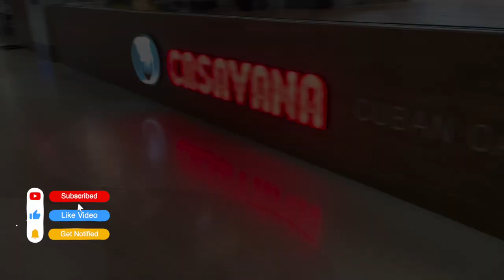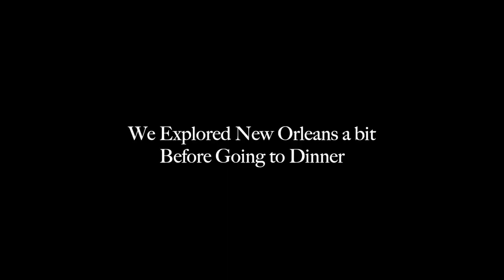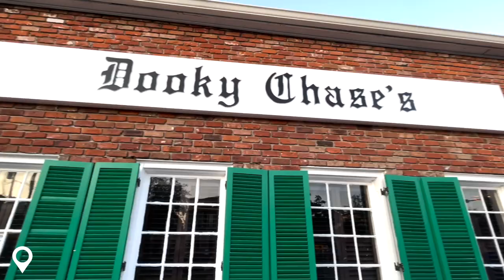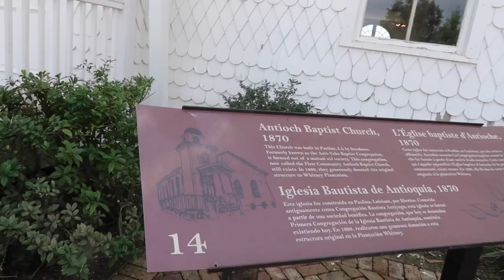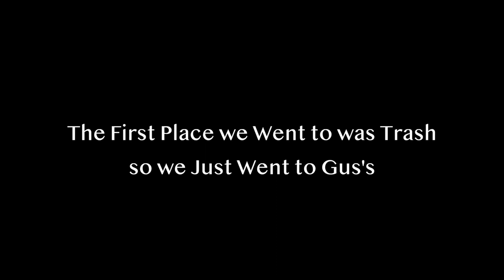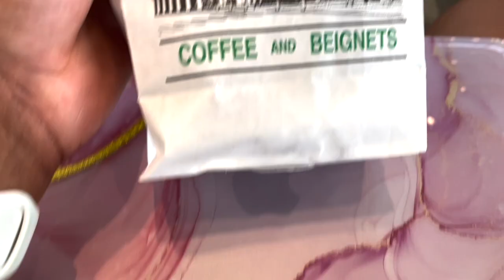48 Hours in New Orleans: Things to Do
Hi Guys,

Join me on a journey through the vibrant and historic city of New Orleans in this travel vlog. From the colorful architecture of the French Quarter to the lively music scene of Bourbon Street, I'll be taking you on my trip so you can experience all that NOLA has to offer!

 Whether you're a seasoned traveler or just looking for some inspiration for your next adventure, this vlog is sure to transport you to the heart of one of America's most captivating cities.

T i m e s t a m p s:
00:00 Intro
01:12 Hotel Room Tour
02:27 Exploring
03:57 Outfit Check
04:48 Dooky Chase’s Dinner
05:02 Bourbon Street
05:32 Man Juggling Knives
06:32 Snake and Drumming
07:06 Bullride
07:43 Start to Saturday
09:22 Outfit for Saturday
09:50 The Whitney Plantation
11:00 Frenchman Street
12:02 Sunday Afternoon
14:29 Sunday Outfit
16:11 Outro

P L A C E S  W E   W E N T:
Cafe Beignet
Buckner Mansion
Dooky Chase's
Bourbon Street
Boot Scootin Rodeo
The French Quarter
Tropical Isle (not shown)
Cats Meow (not shown)
The Whitney Plantation
Neyow’s Creole Cafe
Gus’s Fried Chicken

Note: I did not get paid for promoting any of these items.

A b o u t  M e:
Hi!

I’m Arielle, I live in  Florida. I'm here to get vulnerable with you all and share my past experiences. If you can relate then we can share in the experiences together. If you haven't experienced it before then you can learn from my experience and use my experience to make an informed decision. I'll share my lifestyle, financial journey, fitness journey, and more with you.

Things I Discuss: Travel Vlog, Travel With Me, New Orleans, Affordable Trips, The Whitney Planation, Vlogger, Curing Wanderlust, the big easy, birthday ideas, celebrating, alcohol, beignets , food, buckner mansion , Things to do in New Orleans, New Orleans Vlog, New Orleans, louisiana, mardi gras, french quarter, new orleans travel vlog, nola vlog, new orleans jazz, new orleans street music, new orleans funk, there is a house in new orleans, New Orleans, New Orleans Travel